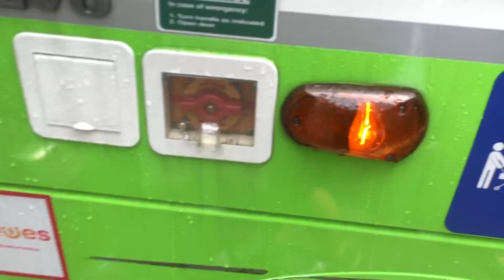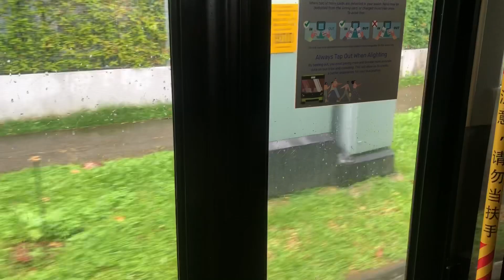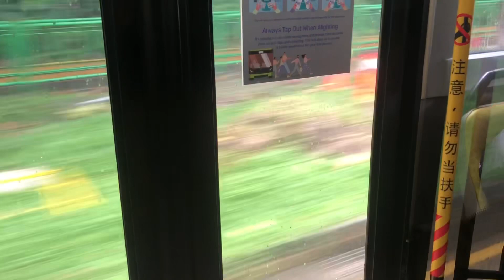MRTravels on a Bus: Volvo B9TL WEG2 on Service 118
This video was taken on 24 June 2022, with my phone and tripod mounted on my backpack.